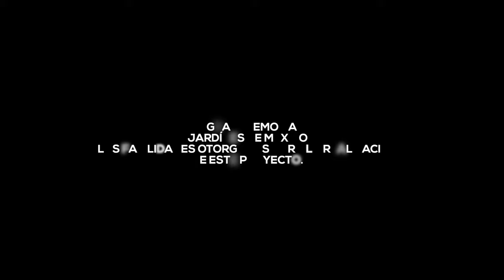Mila Martínez visita Jardines de México en DRXM (De Rol Por Morelos)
En DRXM varios influencers de Morelos te llevarán a conocer los destinos más espectaculares con los que cuenta el Estado, para que vivas junto con ellos la experiencia de conocer las bondades y destinos con los que contamos.

En esta octava entrega Mila influencer en Morelos, te lleva a dar un rol por los mejores Jardines de México, en donde conoceremos todos sus jardines temáticos.
Jardines de México, es un parque temático donde se recrean los colores, aromas y texturas de la flora mexicana y del mundo. Creando un lugar naturalmente inolvidable.

Así que déjate llevar De Rol Por Morelos.

Morelos está cerca.

Sigue a Mila en Instagram.